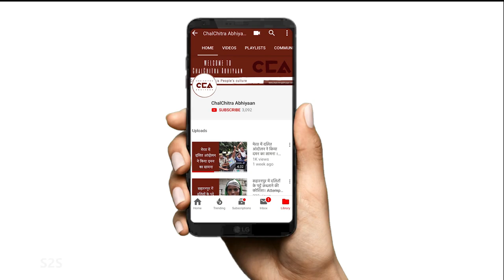'New India treads Bhagat Singh-Ambedkar's Path' l 'नए भारत के वास्ते, भगत सिंह-आंबेडकर के रास्ते'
चलचित्र अभियान ने दीपांकर भट्टाचार्य, भाकपा (माले) लिबरेशन के महासचिव का इंटरव्यू लिया। उनका कहना है कि रोज़गार, स्वास्थ्य सेवा और शिक्षा के मुद्दे जाति और धर्म के मुद्दों पर पूर्वता बरतेंगे। वह भारत में वाम आंदोलन के भविष्य के बारे में भी बात करते हैं। उनका कहना है कि वामपंथियों की एक वैश्विक बढ़त हो रही है, और भारत में भी, अगर यह स्थानीय और अंतर्राष्ट्रीय परिदृश्य के अनुकूल बदल सकता, तो वामपंथ काफी बढ़ सकता है।

ChalChitra Abiyaan interviews Dipankar Bhattacharya, CPI(ML) Liberation's general secretary. He says that issues of employment, healthcare and education will take precedence over issues of caste and religion. He also talks about the future of the left movement in India. He says that there is a global ascendancy of the left, and in India too, the left can grow significantly if it is able to adapt to the changing local and international scenario.